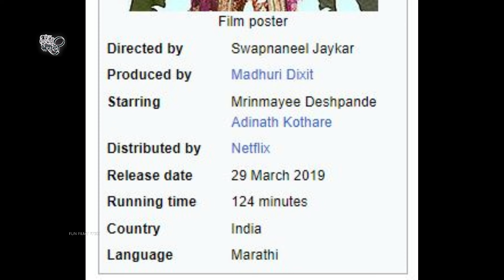15 August Review in Marathi | मराठी - Revisit | Marathi Movie | चाळीतली प्रेमकहाणी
नमस्कार स्वागत आहे तुमचं Fun Filmy Marathi या आपल्या youtube चॅनेल मध्ये .